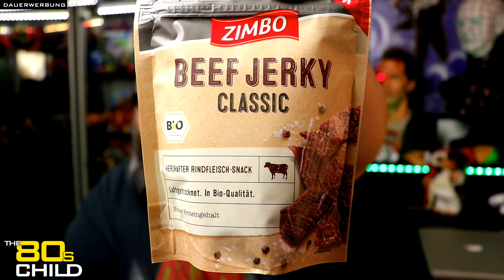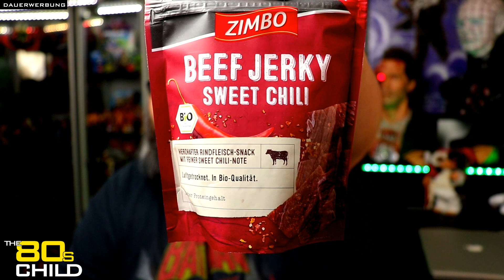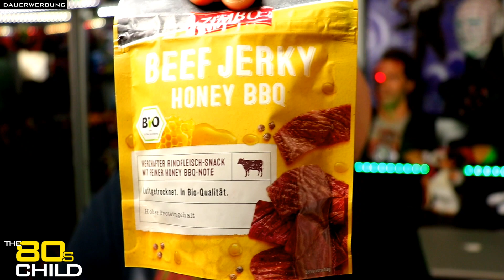Beef Jerky 🥩 - ZIMBO - ALLE 4 SORTEN - Review / Test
🤘🏻😎 The 80s Child UNTERSTÜTZEN:
Dir gefällt mein Youtube-Kanal? Du liebst meine Videos und würdest mich
gerne finanziell unterstützen? Dann hast du folgende Möglichkeiten ...

👉 YOUTUBE KANAL MITGLIEDSCHAFT:
Werde Kanalmitglied und unterstüze mich monatlich mit
einem von Dir festgelegten Betrag!

👉 SPREADSHIRT:
Shirts, Hoddies, Caps uvm. gibt es in meinem Merch-Shop!

🌍 SOCIAL-MEDIA:
Trete mit mir und meinen Zuschauern in Kontakt!

👉 Objektiv - Canon 10-18mm:

👉 Objektiv - Canon 24 mm:

👉 Lavaliermikrofon - BOYA by by-m1:

👉 Richtmikrofon - Røde VideoMic NTG:

👉 VerlängerungsKabel Mikrofon - Røde VC1:

👉 Tisch Mikrofonständer - HAUEA:

👉 Micro/Vlogständer - Joby Gorillapod:

👉 Softboxen - Amzdeal Softbox Set:

👉 Stativ - Fotopro 48 Zoll:

👉 Schnittsoftware für den MAC: FinalCut Pro

Wenn Ihr über diese Links bei Amazon einkauft, bekomme ich eine kleine Provision.
Diese Provision wird Euch aber nicht beim Einkauf drauf gerechnet, sondern von Amazon an mich ausbezahlt. Vielen Dank für eure Unterstützung!